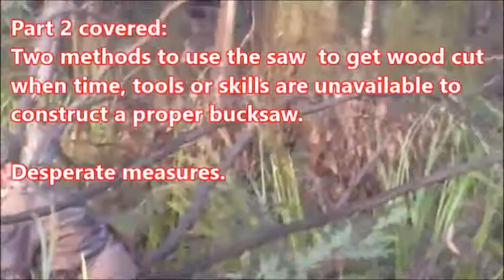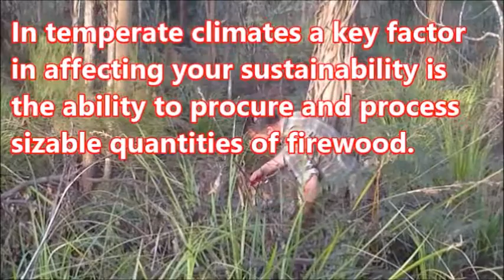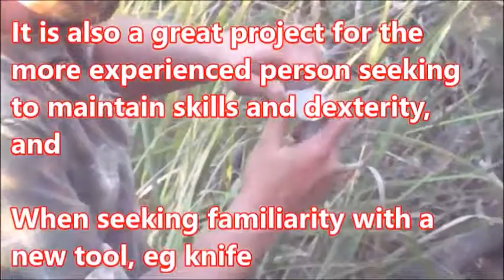Bushcraft Bucksaw How to Part 3B. Making a bucksaw in the bush from sticks.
Finally, you get to see the completed bucksaw. This is the completion of a series.
Part 1 covered saw blade protection and carriage options for those moving on foot.
Part 2 covered methods by which to use the bare saw blade to get wood cut when time, tools or skills are unavailable to make a proper saw.
Part 3A covered construction of the proper bucksaw frame in a field environment.
This part, 3B, show completion of the saw culminating in making a saw cut in a log.
Close-up views are given of all cuts and notches.
Carriage options are demonstrated.
Some time down the track I will make a complete saw using just a multitool, then I plan to do one with just a Swiss Army knife (When I procure a Swiss Army Knife).
In temperate and cold climates, one of the most critical things in affecting your sustainability is your ability to cut and process significant quantities of firewood, and construct decent shelters. The saw will cut more wood, for less weight carried, and for less cutting effort than any other tool.
This video series has aimed to show that although very good take-down or collapsible saws are available, it is quite possible to save expense and weight/bulk by carrying just the saw blade and construct a workable saw in a field expedient many using common tools already carried by most.
This project is an excellent introductory project for those new to handicrafts, those new to bushcraft, survival and self-reliance activities.
It is great also for those more experienced who seek to maintain their skills and dexterity, or who have acquired new tools and aim to get to know those tools better.
Forgive my over-dramatisation with the music, just having a little fun. Truth be told, I have been meaning to make one of these saws for many many years but always put it off as there were other more pressing things to do. This day I just thought 'screw it' and made it. I was pretty chuffed at the outcome.